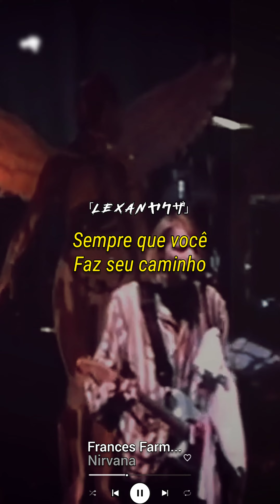Nirvana Para Status // Frances Farmer Will Have Her Revenge on Seattle (Legendado)